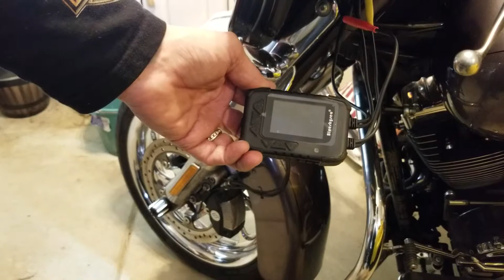Blueskysea DV688 Motorcycle Dash Cam fail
Defective Unit